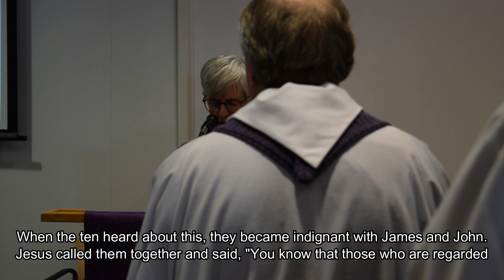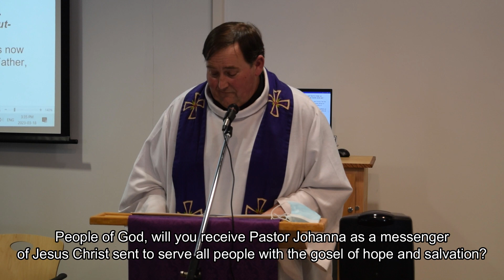New Hope Lutheran Church - March 18, 2023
Pastor Johanna Porkola's installation at Voima Hall on March 18, 2023.